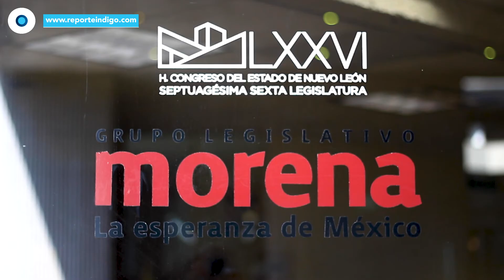Las minorías del Congreso de Nuevo León: Anylú Hernández | Reporte Indigo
Anylú Bendición, diputada local por Morena habla  sobre el papel que desempeñará en la Septuagésima Sexta Legislatura como oposición al gobierno de Samuel García Luna, pero también como parte de las bancadas minoritarias.